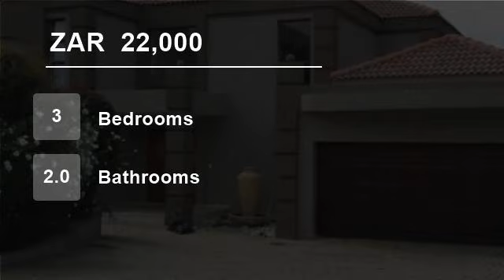3 Bedroom House For Rent in Aspen Hills, Johannesburg, Gauteng, South Africa for ZAR 22000 per month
This stunning family home in Aspen Hills Estate offers 3 bedrooms which are situated up stairs, the main has a ensuite which offers a bath, shower, double basin and toilet. The family bathroom also up stairs is a full bathroom offering a bath, toilet, shower and basin. There is a guest bathroom downstairs which has a toilet a...